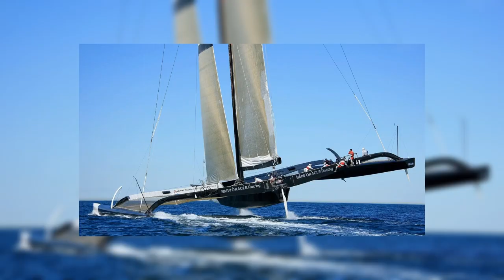Cool Catamaran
hi